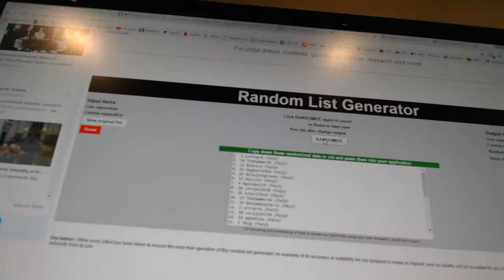C&C #7135 Multi Random